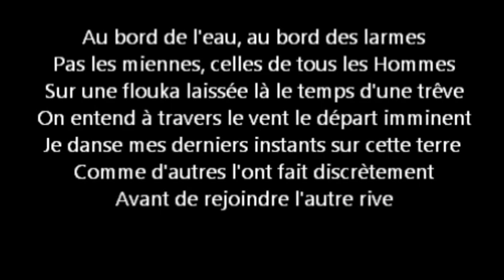Dance on a flouka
In Tunisia, January 2013